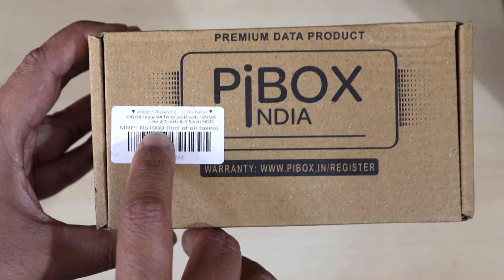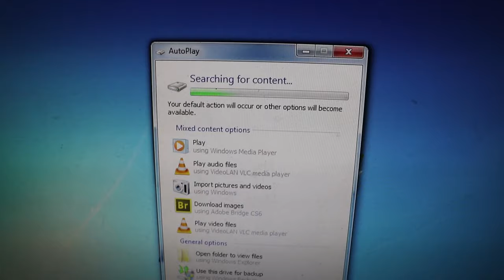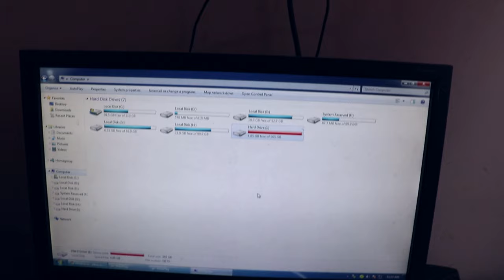How to convert any Internal Hard Disk to External Hard Disk (in Just 899 Rupees) | Hindi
In this video learn How to Covert Any Internal Hard Drive Into External Hard Drive in Just 899 Rupees.  After watching this video you can Make old Internal Hard disk to External Hard disk in 2 minutes. To How to use any Internal Hard Drive like External Hard drive you need the below device or SATA to USB Converter cable.

This is PiBOX India SATA to USB 3.0 Cable, USB 3.0 to SATA III Hard Drive Adapter Compatible for 2.5 3.5 Inch Desktop HDD/SSD Hard Drive Disk. Compatibility with  Desktop and Laptop Hard Drive. It also comes with 3+12 months warranty from PiBOX India! Or pc internal hard disk to external hard disk converter. Using this Convert Any Internal Hard Drive To External HDD. Hope you will like the Sata to Usb cable converter Review. Now use internal hard drive as external hard drive. Now you know How to convert any Internal Hard Disk to External Hard Disk? Hindi me bole to internal hard disk ko external hard disc kaise banaye? Now Make a Laptop/Desktop HDD to External HDD. No need any Hard Disk External Enclosure Case. Or hard disk external case or hard disk case for internal hard disk.

If You Guy's Like This Video Then Please Thumbs Up, Share Video & Comment.